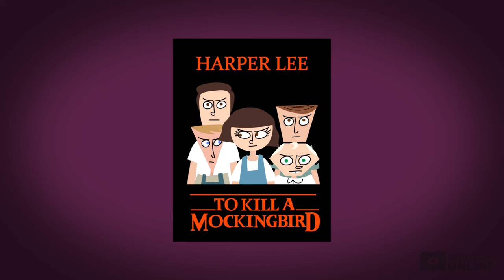To Kill A Mockingbird Summary - Chapters 17-21 - Schooling Online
📺 This To Kill A Mockingbird Summary goes through chapters 17-21 of Harper Lee's iconic novel. Watch other lessons like this on our website!

Tom Robinson, an African American man, is now on trial for his alleged rape of Mayella Ewell. A guilty verdict means death by electrocution. Will Atticus be able to convince an all white jury of Tom’s innocence? Sitting in a packed courtroom, Scout, Jem and Dill watch on as Atticus does his best to defend his client. It’s a tough job considering the entrenched racism in the 1930’s Deep South. Will Atticus succeed?